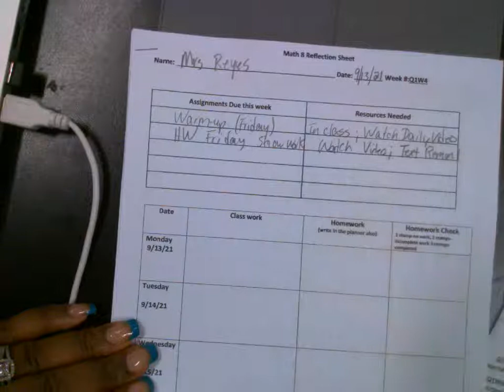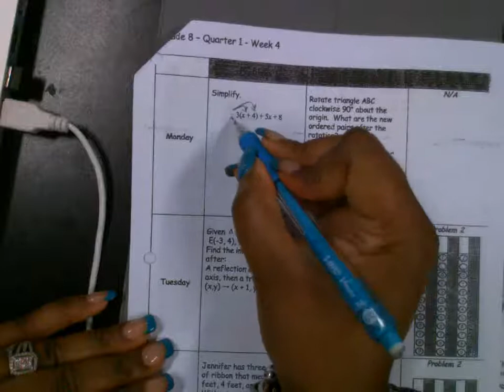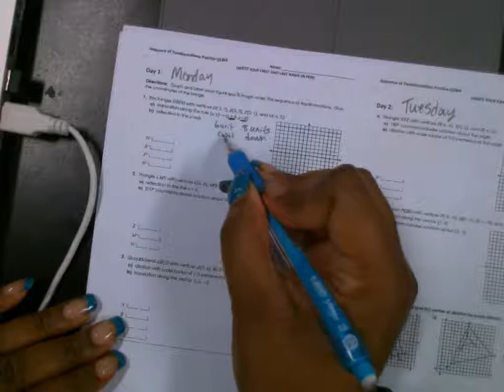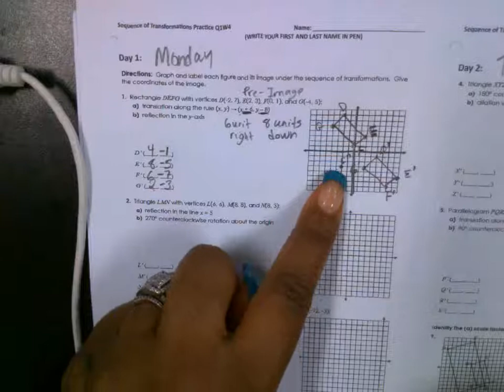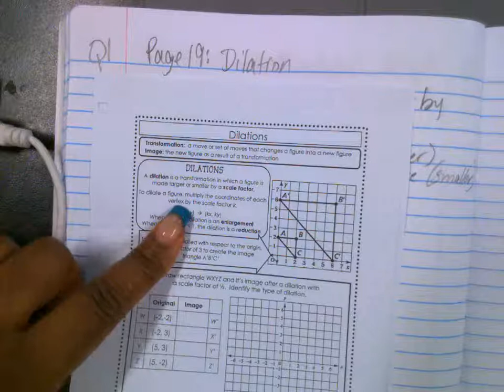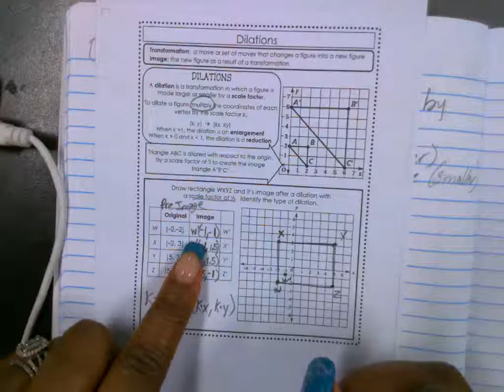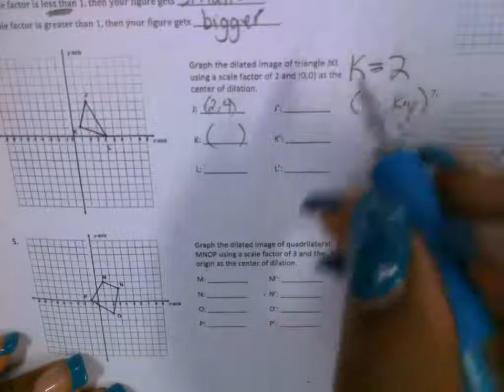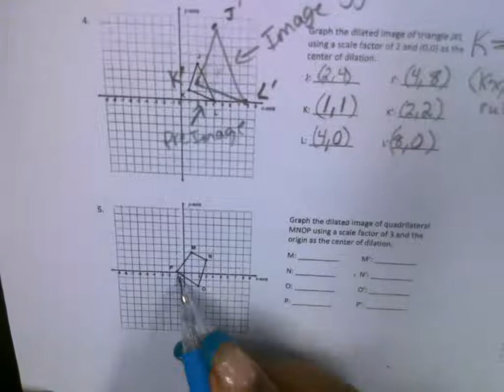Q1W4 M8 Monday: Dilation